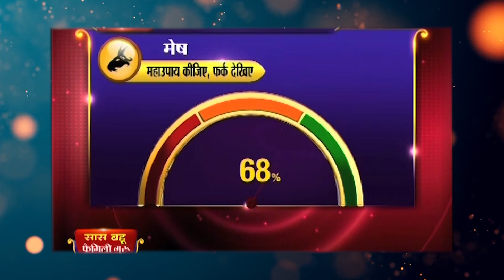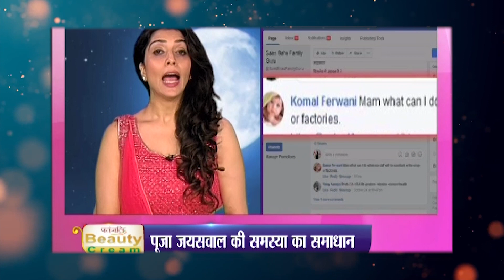AAPKA LUCK METER : आज कितने प्रतिशत आपका भाग्य दे रहा है साथ || Family Guru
AAPKA LUCK METER : आपकी क‍िस्‍मत पर लगा ताला कौन सा नंबर खोल सकता है | अपना लकमीटर से जानें कैसे दुरुस्त कर सकते हैं लक |